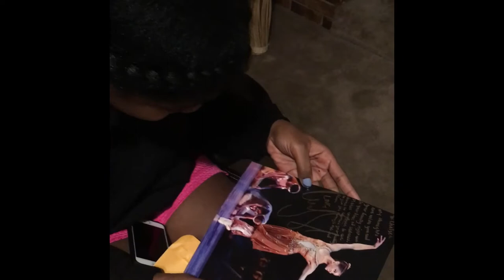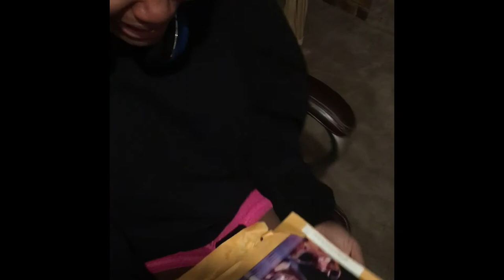Misty Copeland fan overwhelmed with emotion at getting autograph photo of her idol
Chelsea Laury's young sister died recently. It was hard for her to deal with but she's used dance as a way to cope with the pain. Her idol, Ms. Misty Copeland sent her a photo with words of encouragement. Chelsea was so overcome with emotion she couldn't stop crying.